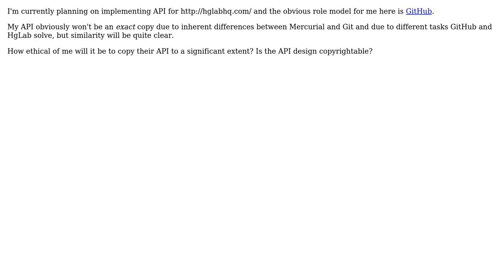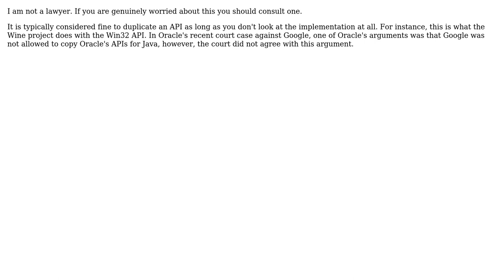Directly copying third-party API (2 Solutions!!)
Directly copying third-party API

With thanks & praise to God, and with thanks to the many people who have made this project possible! | Content (except music & images) licensed under CC BY-SA | Music | Images & others | With thanks to user Jeff Brower user Dirk Holsopple user Anton Gogolev and the Stack Exchange Network Trademarks are property of their respective owners. You are responsible for your own actions.